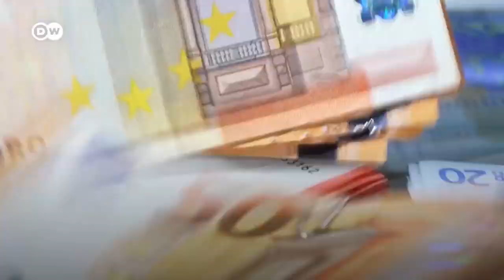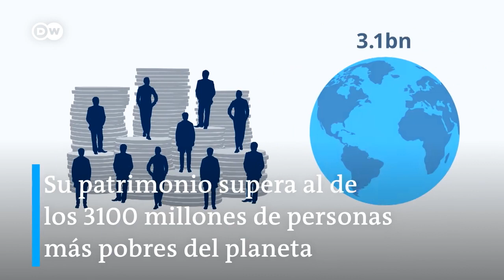¿Deberían los ricos pagar más impuestos?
Los multimillonarios han creado empleo para cientos de miles de personas. En el caso de Amazon para más de un millón. Pero solo los 10 hombres más ricos del mundo poseen más riqueza que los 3100 millones de personas que componen el 40 por ciento más pobre de la humanidad, según OXFAM. La organización propone subir los impuestos a los más ricos para reducir la desigualdad.
vía @dwespanol